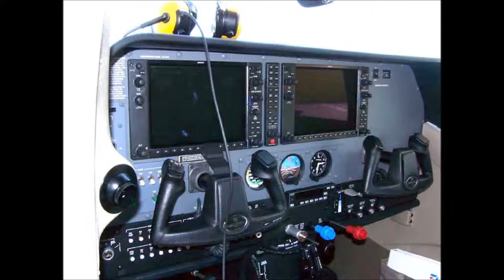Cessna 206 for sale South Africa